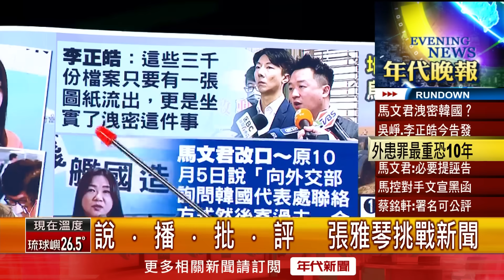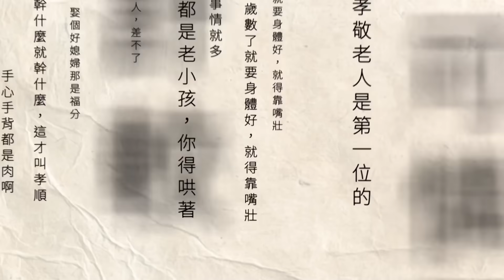張雅琴挑戰新聞》陷潛艦洩密案遭對手做文宣 馬文君喊告：抹黑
國民黨立委馬文君，身陷潛鑑國造洩密風波，對手民進黨立委參選人蔡銘軒，把這件事做成文宣掃街拜票，馬文君認為被抹黑，決定提告，對此民進黨立委參選人蔡銘軒表示，文宣都有署名，而且是對馬文君提問，請她對於「不簽保密協定」這件事情具體回答，並不算抹黑。究竟馬文君潛鑑國造洩密風波會延燒到何時，馬文君控告蔡銘軒抹黑又是否會成立，更多精彩內容，請持續鎖定年代晚報。

下載【年代電視】APP：
iOS平台：